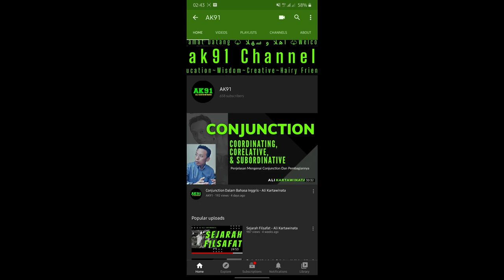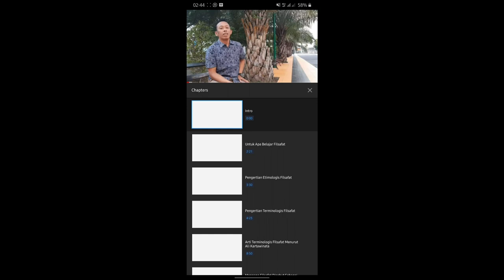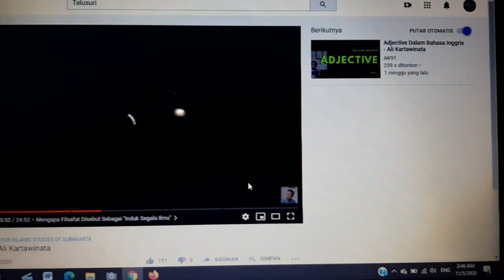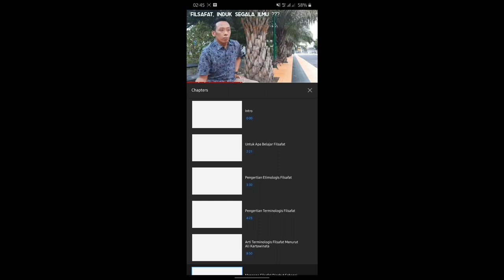Cara Menggunakan Segments Atau Chapter Pada Video - Ali Kartawinata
Ini Merupakan Cara Memanfaatkan dan  Menggunakan Segment  Atau Chapter dalam Video Youtube